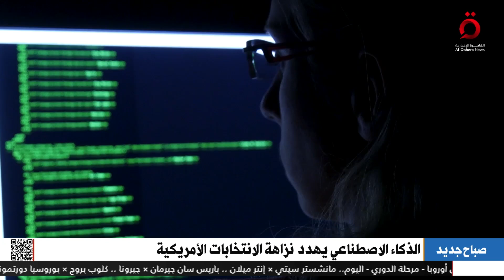مخاوف من تأثير الذكاء الاصطناعي على نزاهة الانتخابات الأمريكية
18/9/2024